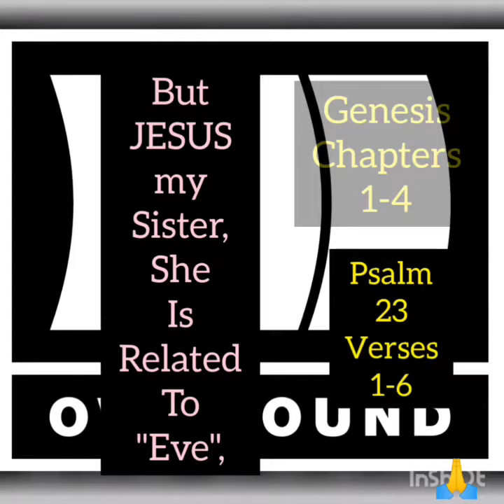hands up for the LORD by javonthebaptist